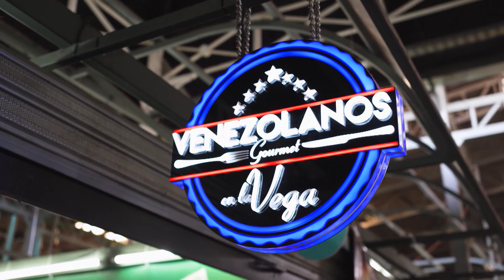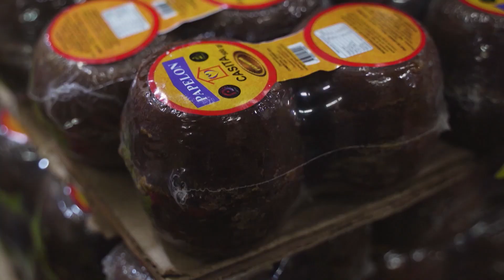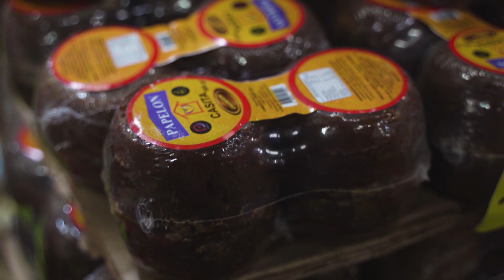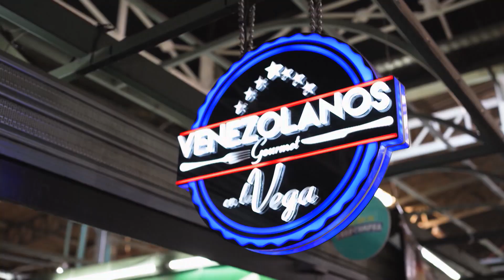Ingrid Cruz hace una visita internacional en La Vega para Sana Tentación